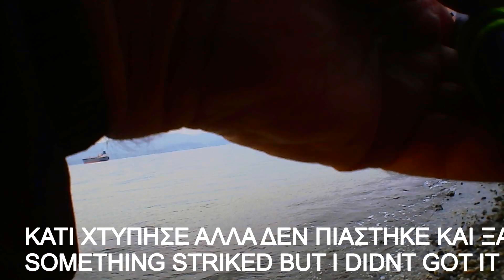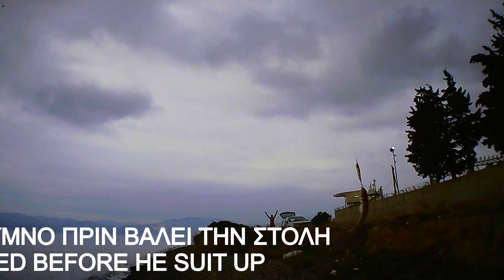LRF VS ΨΑΡΟΝΤΟΥΦΕΚΟ.LRF VS FISHING SPEARGUN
ΠΗΓΑΜΕ ΓΙΑ ΨΑΡΕΜΑ ΜΕ ΕΝΑΝ ΦΙΛΟ ΕΓΩ ΜΕ LRF ΚΙ ΑΥΤΟΣ ΜΕ ΨΑΡΟΝΤΟΥΦΕΚΟ.ΒΓΑΛΑΜΕ ΚΑΙ ΟΙ ΔΥΟ ΑΡΚΕΤΑ ΨΑΡΙΑ ,ΣΟΥΠΙΕΣ ΚΑΙ ΧΤΑΠΟΔΙΑ.
WE WENT FOR FISHING WITH A FRIEND.I WAS FISHING WITH LRF TECHNIQUE AND MY FRIEND WITH SPEARGUN.WE GOT A LOT OF FISH,CUTTLE FISH AND OCTOPUS.